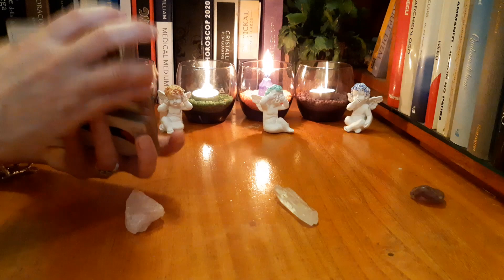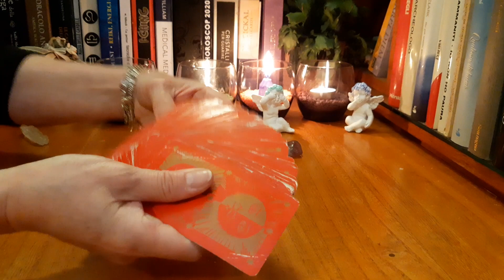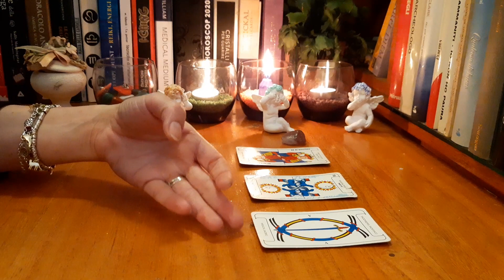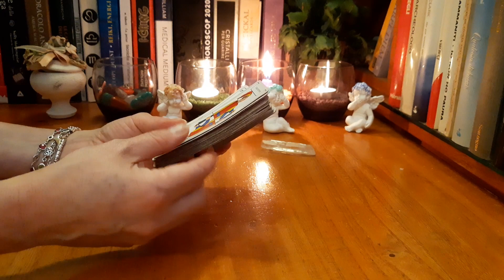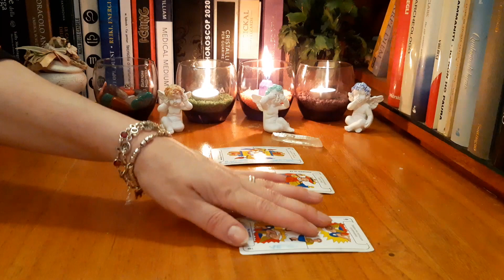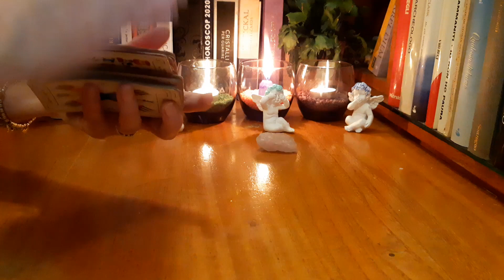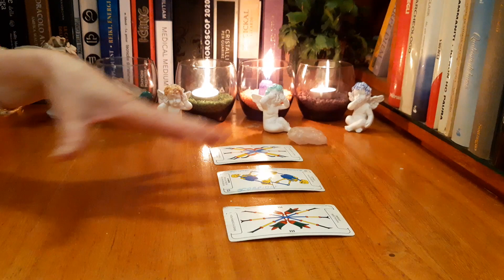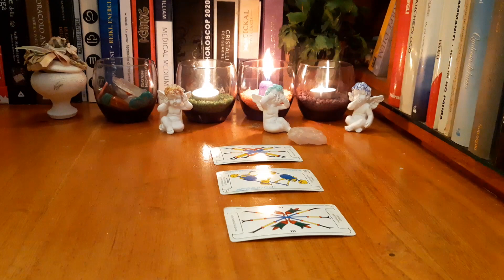Ce provocari vei avea in aceasta saptamana?🍀💞Ce ar trebui sa stii?🍀💞Ce spune Totul!🍀💞